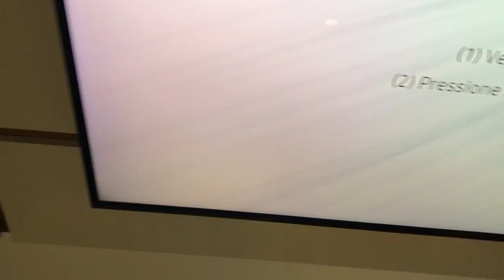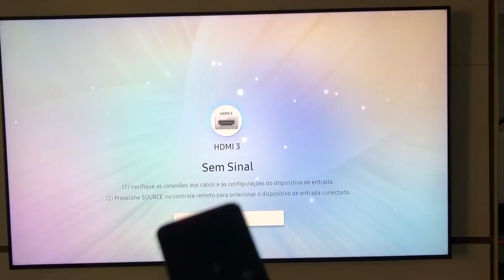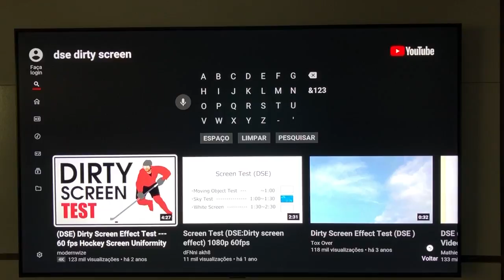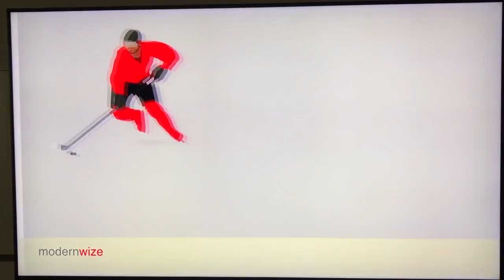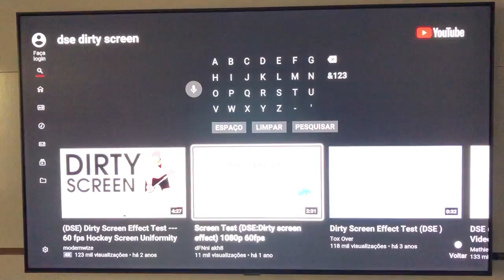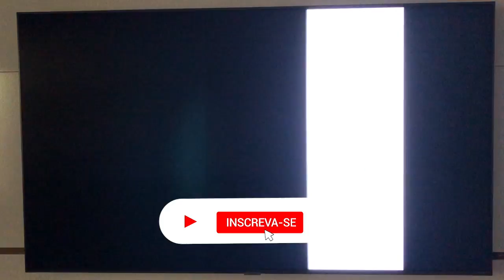TV SAMSUNG QLED Q80R TESTE DE TELA SUJA (DSE) COMO LIMPAR A TELA CORRETAMENTE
📣 Após assistir Os vídeos acima você conclui Todas as Etapas Da Saga Sobre A TV Samsung Qled Q80.

🚩 Esse é O Vídeo Número 01 da série Perguntas e Respostas TV Qled Q80
✔️ Neste vídeo Respondo as Perguntas sobre a TV Samsung QLED Q80R.
✔️ Mostro Como limpar a Tela da TV Samsung QLED Q80R.
✔️ Faço o teste de tela suja (DSE) TV Samsung QLED Q80R
✔️Mostro como fiz para adaptar as Tomadas em um local só
✔️ Faço o Teste do Comando de Voz
✔️ Faço o Teste Da Qualidade do Áudio
✔️ Mostro as Configurações e As Funcionalidades Dessa TV na prática.

💎 Nesse Vídeo Respondo as perguntas a Respeito da TV Samsung Qled Q80, Falo das minhas impressões e as coisas que consegui fazer com essa TV, suas Funcionalidades.
 Testo o Comando de Voz, Mostro a Qualidade de Áudio, o modo Retrato que faz a TV parecer um quadro na parede e outras coisas mais, Essa TV Samsung Qled Q80R Faz muitas coisas legais Confira todos os Vídeos que fiz sobre essa TV no Topo da Descrição.

✔️ Esse vídeo irá te ajudar se você está fazendo uma pesquisa e  está em dúvida sobre qual TV Comprar.
 ✔️ Continuação do Vídeo do unboxing da TV Samsung Qlead Q80, nesse vídeo mostro a instalação e as configurações conforme e as coisas que vão aparecendo na tela.

 🔥  SUGESTÕES DO CANAL PARA ESSE VÍDEO: 🔥
🛒 Na Minha opinião: 📺TV SAMSUNG QLED 55
🛒 Na Minha opinião: 📺 TV 50" QLED 4K Samsung 50Q80A
🛒 Na Minha opinião: 📺TV Samsung TV 55" QLED 4K 55Q65B 2022
🛒 Na Minha opinião: 📺TV Samsung The frame QLED 4K 55LS03A
🛒 Na Minha opinião: 📺TV LG 48" 4K OLED48C1 G-Sync FreeSync
🛒 Na Minha opinião: 📺 TV LG 24 POLEGADAS
🛒 Na Minha opinião: 📺 TV LG 32 POLEGADAS
🛒Na Minha opinião: 🎮PlayStation®5 Edição Digital
🛒Na Minha opinião: 🎮 Xbox Series S
🛒 Na Minha opinião: 🎮 Xbox Series X Halo Infinite
🛒 Minha opinião: 🕹 HD Externo 6TB Seagate 3.0
🛒Na Minha opinião: 🕹 HD Externo Seagate Exclusivo Xbox 4TB
🛒 Na Minha opinião: 🔧Suporte Para TV Samsung de 43 à 85
🛒 Na Minha opinião: 🔧 Suporte Multiarticulado ELG de 32 a 82
🛒 Minha opinião: 🔧 Suporte Articulado ELG F80N
🛒 Minha opinião: 🔧 SUPORTE BRASFORMA SBRP145
🛒 Na Minha opinião: 🔧 Suporte Brasforma, SBRP230 10 a 37
🛒 Na Minha opinião: 🔧 Suporte NoGap
🛒 Na Minha opinião: 🛠 Furadeira Bosh GBS 16 RE
🛒 Na Minha opinião: 🛠 Parafusadeira Bosh GSR 1000 Smart
🛒 Na Minha opinião: 🛠 Parafusadeira Bosh GSB 120-LI 12V